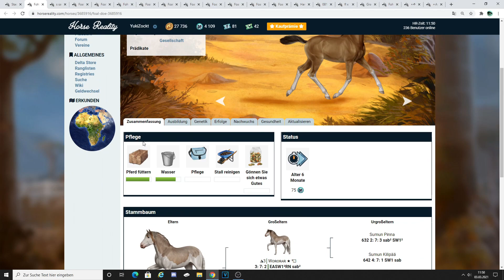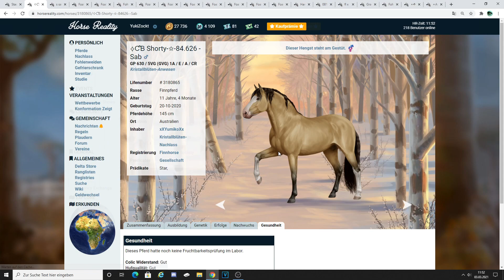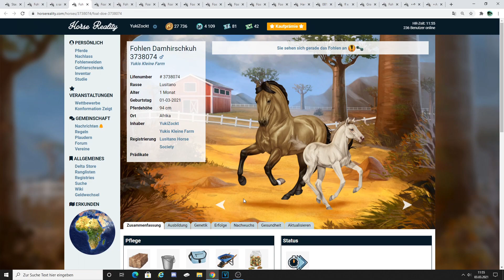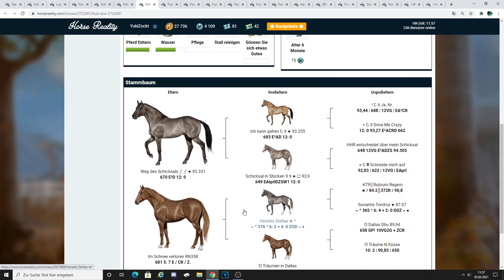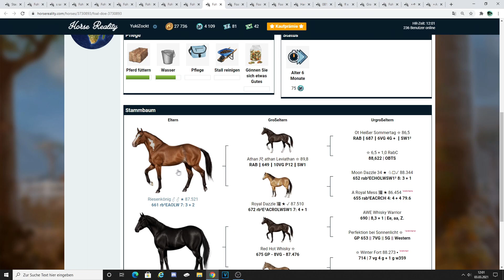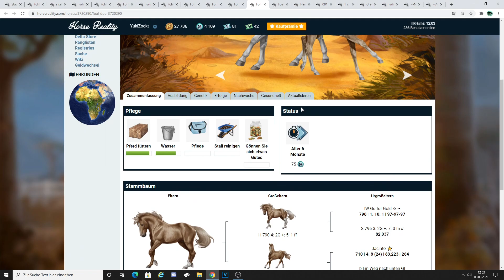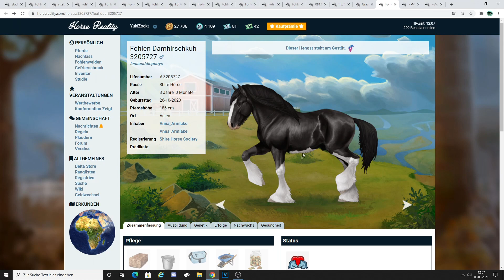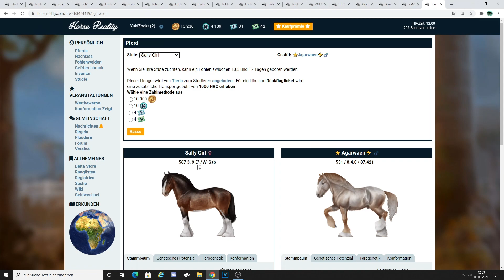Horse Reality#89 Wie schön ist den bitte dieser Hengst lets play germen